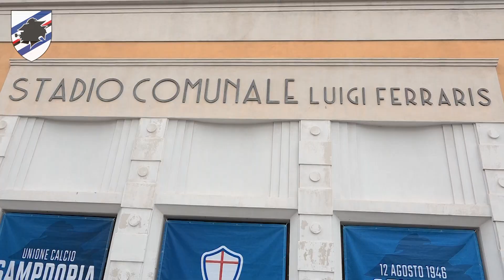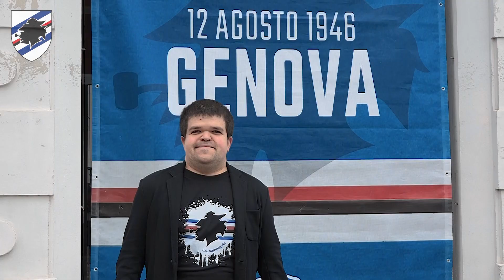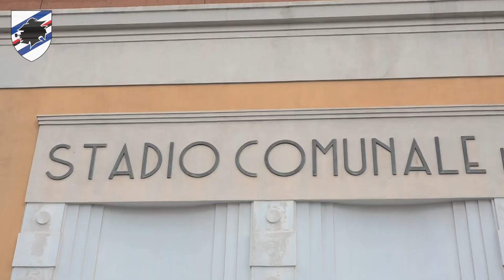sempreconte: l'esempio di Davide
Se puoi sognarlo puoi farlo. Una frase come modello di vita, una vita come esempio di perseveranza, forza di volontà e voglia di porsi sempre nuovi obiettivi da raggiungere. Questo è quello che vuole trasmettere raccontando la propria storia Davide Meneghini, tifoso blucerchiato nato 31 anni fa a Padova, città nella quale risiede e di cui è consigliere comunale dal 2014. «Come la Sampdoria ho sempre lottato per raggiungere i traguardi che mi sono prefissato - rivela -, nessuno ci ha mai regalato nulla. Magari dobbiamo sforzarci più di altri ma alla fine arriviamo dove vogliamo. A tutti i sampdoriani dico di non arrendersi di fronte alle difficoltà di questo momento: facciamoci forza tutti insieme».